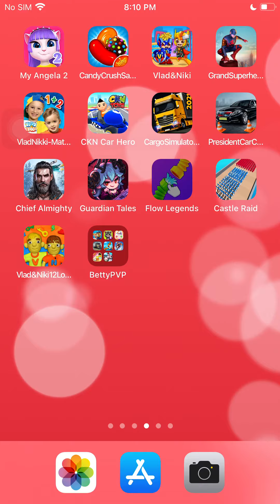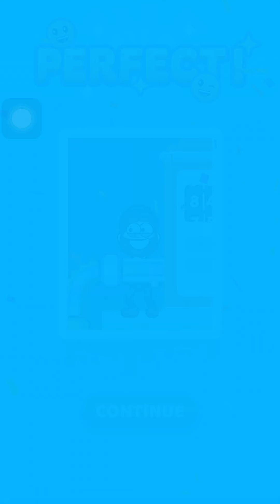flow legends shower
Flow Legends is addictive. Review: it's games for free. not Bad ! I like Flow Legends. This game is so Fun. It is Worth Playing.👍 Flow Legends Gameplay pros: ❤️it has great game ideas ❤️its game fluency is good ❤️it's better than similar games.

00:00 FlowLegends Spectacular
03:28 FlowLegends Remarkable
06:47 FlowLegends  a joy!
09:27 FlowLegends Terrific

👎 Flow Legends Game Cons: 🔥Too much ads :-(.

💰 Mobile Game Monetization Model (Game Ads type) : Flow Legends have God damn it ! Too Many Video Ads Between Game Levels and Banner Ads. Gamer always Hate them. Remove Them pls~, and it may help the Playgendary Limited and it's investors get some profit.

👏 Thanks to Playgendary Limited

🎨 Game Art Design: 4 Stars (of 5 Stars). Not Bad ! I Like Flow Legends.

💡 Game Ideas: 4 Stars (of 5 Stars). Not Bad ! I Like Flow Legends.

🏰 Game Story: 2 Stars (of 5 Stars). Keep Up Efforts for it ! Flow Legends.

🚥 Game Control: 5 Stars (of 5 Stars). Awesome ! I love the Flow Legends game control.

✈ Game Smoothness: 5 Stars (of 5 Stars). Awesome ! I love the Flow Legends game smoothness.

🎵 Game Music: 4 Stars (of 5 Stars). Not Bad ! I Like Flow Legends.

🔈 Sound Effect: 3 Stars (of 5 Stars). Keep Up Efforts for it ! Flow Legends.

🎮 Game Login: No need to log in to any account to play Flow Legends

🍎 Google Play XP: No, I have not gained any XP in Flow Legends

🃏 Kaspersky Security Scan: Great! Flow Legends is a Safe Game. No Virus or Trojan.

🃏 Norton Security Scan: Great! Flow Legends is a Safe Game. No Virus or Trojan.

👀 Flow Legends mod download ? Flow Legends apk download ?

NOW (Aug 27, 2021) ,You can download Flow Legends in GooglePLayStore (Android) or AppleAppStore (iOS)

Before you download the game, you can quickly check our game video. Why ? You can understand the quality and security of the game, and can avoid the game virus. It is very important. We hope to help you find high quality games. Hope this helps. Take care. You can also find: flow legends game, flow legends level 17, flow legends level 4, flow legends ad, flow legends gameplay.